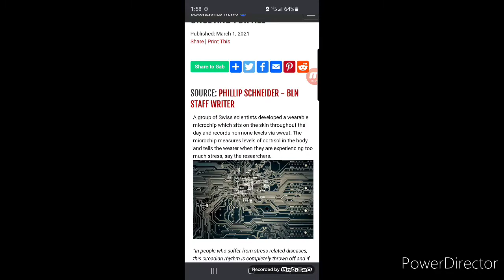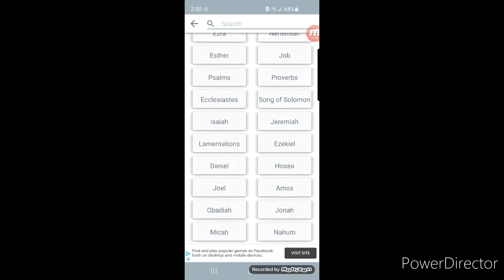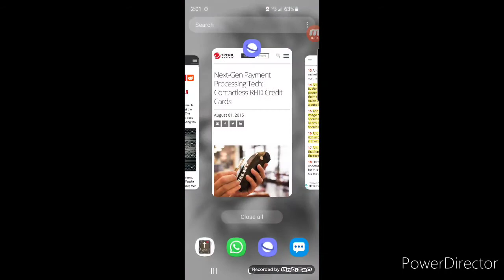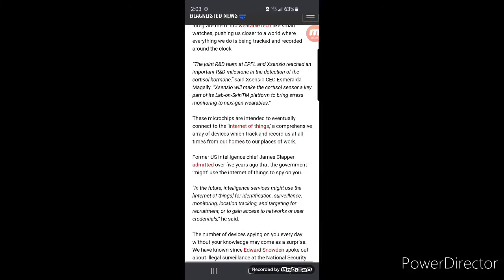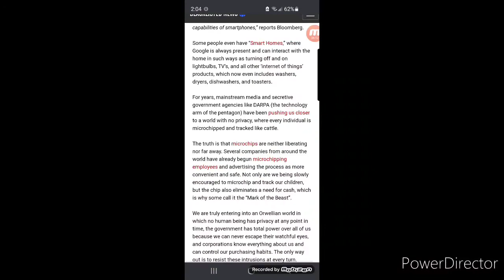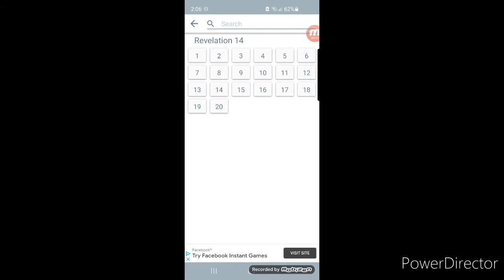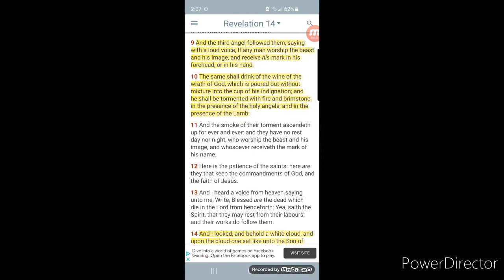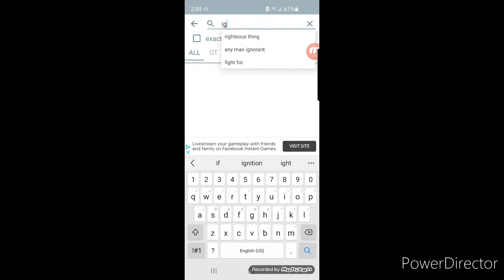Mark of the beast right in your face